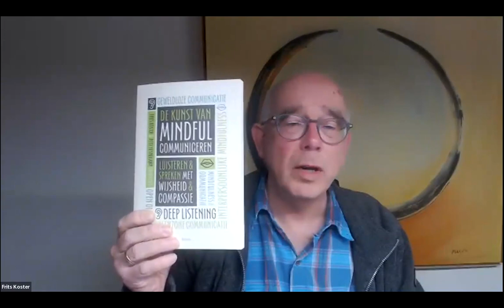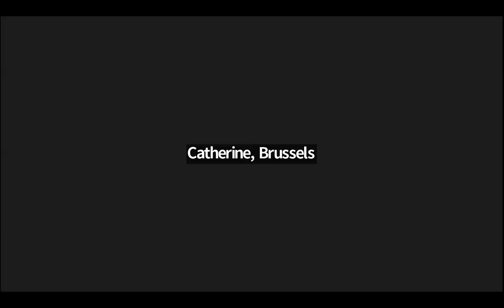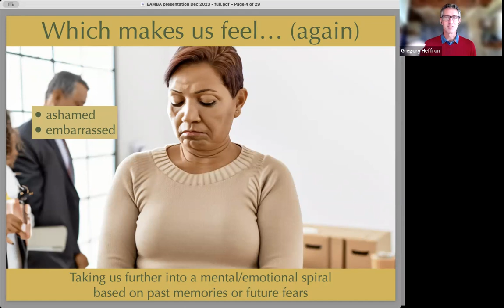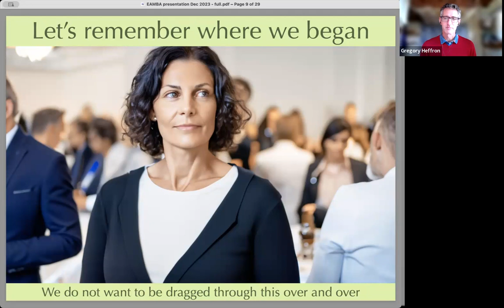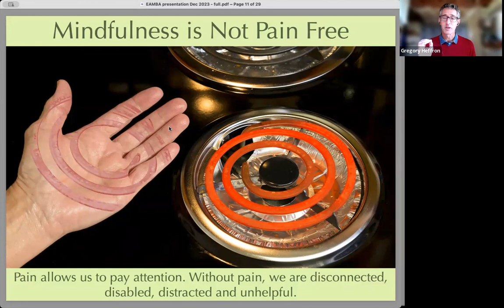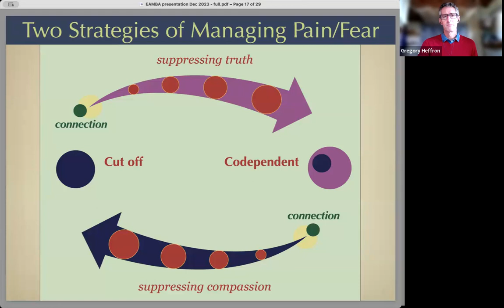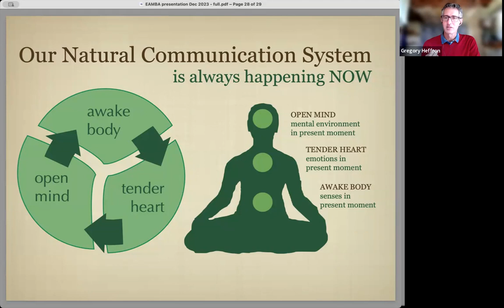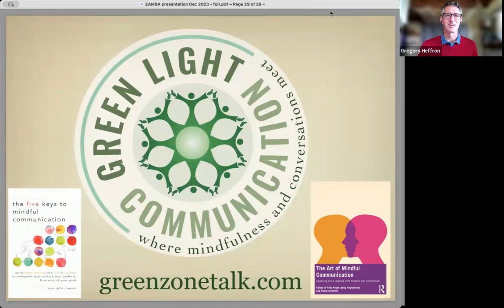Green Zone Communication with Greg Heffron, Esther Hasselman and Chris Trani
Please join Greg Heffe third of a series of webinars exploring mindful communication programmes.

Mindfulness With Tears in Your Eyes: an intuitive method to take your training into every challenging conversation.

Friday,  29 December 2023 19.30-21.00 CET

Background

Dedicated mindfulness practice is so life-changing that we sometimes get thrown when we become genuinely upset, shocked, insulted, embarrassed or baffled by the relationships in our lives.

Green Zone Communication (aka Green Light Communication) allows you to tune into visceral cues during intense and challenging interactions and use the mindfulness skills you’ve already developed to bring relationships back into balance.

This includes a clear-minded focus on “natural boundaries” in the moment, allowing you the freedom to step back, step forward or pause. Instead of “stating your needs” or “getting what you want,” it focuses on a “we-together” approach where the needs of all — including very much ourselves — are recognised to be interdependent within each moment.

This is a broadcast which can be especially helpful for the holiday seasons when connecting with acquaintances and family can be joyful — and also tricky. This presentation will be based on material in Susan Gillis Chapman’s book The Five Keys to Mindful Communication.

Greg Heffron is the Executive Director of Green Light Communication. He’s been training others in this unique mindful communication modality since 2009.

Esther Hasselman is a mindfulness and compassion trainer, personal coach and PSYCH-K® facitator. Esther lives in The Netherlands.

Chris Trani blends decades of experience with mindfulness practice and conversation coaching to help people talk about things they find difficult or even impossible. She lives in Portland, Oregon US.

The program Green Zone Communication is presented in a new book Mindful Communication: Speaking and Listening with Wisdom and Compassion, edited by Frits Koster, Jetty Heynekamp and Victoria Norton.

The editors will also join the event and are ready to engage in questions and dialogue on other aspects of the book, it features the following programs:

* Nonviolent Communication (by Oren Jay Sofer and Sietske de Haan),
* The Interpersonal Mindfulness Program (by Erik van den Brink),
* Green Zone Communication (by Greg Heffron, Esther Hasselman and Christine Trani),
–Mindfulness and Communication (by Edel Maex),
– Deep Listening (by Rosamund Oliver and Chantal Bergers) and
– Open Dialogue (by Russell Razzaque, Heleen Wadman, Kwok H. Wong and Olaf Galisch).

These mindful communication programs are of interest to those working in health or social care, education, community action and to all who wish to listen and speak with more wisdom and compassion.